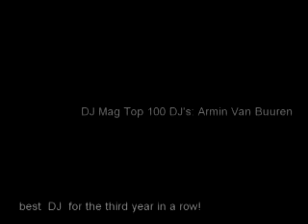Armin van Buuren new songs 2010